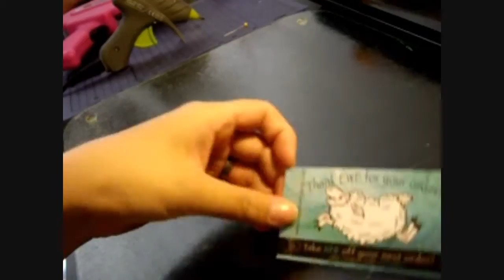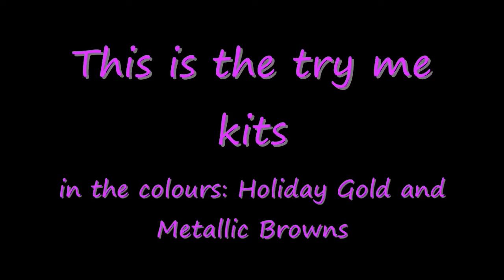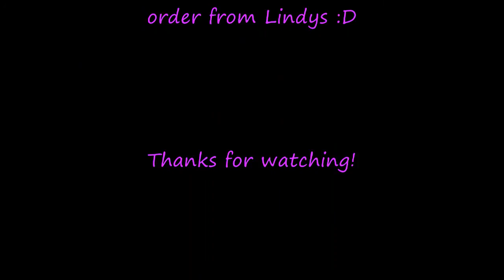Lindy Stamp Gang Haul